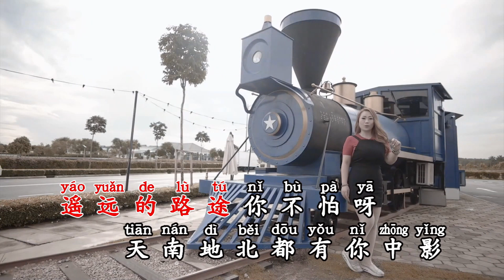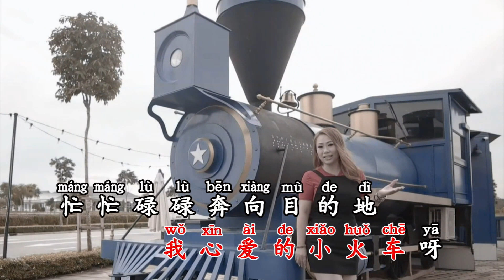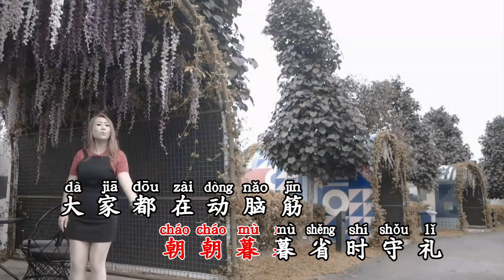曾慶雯 心愛的小火車